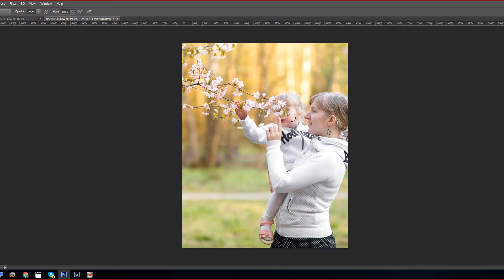Обработка фотографий. Бирюлевский дендрарий. Цветение сакуры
Связаться со мной:
Скайп: uskova.vera
Твиттер: uskovaphoto
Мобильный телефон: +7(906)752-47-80